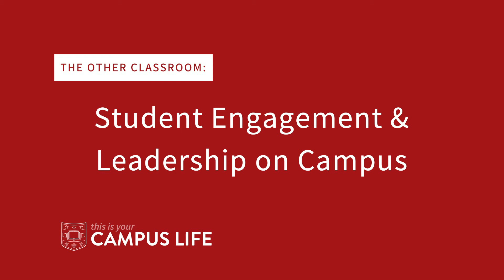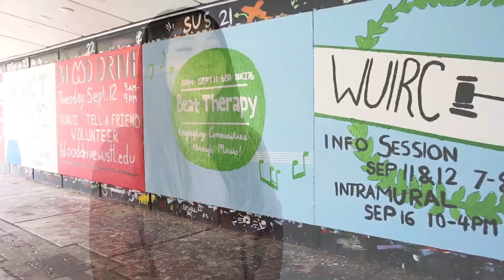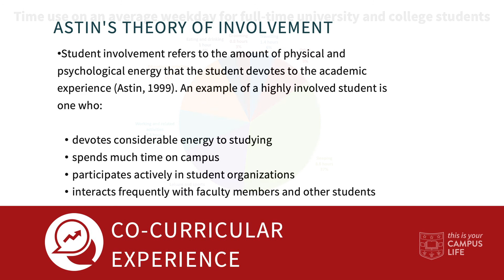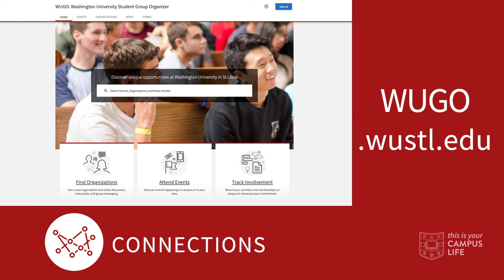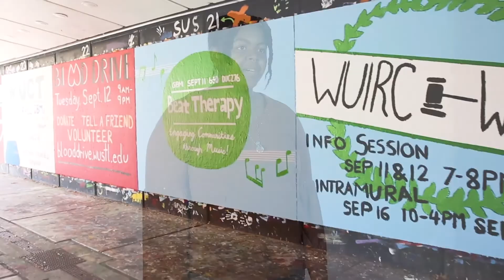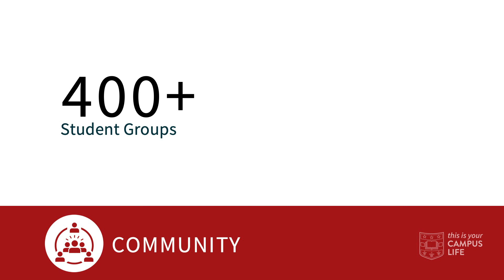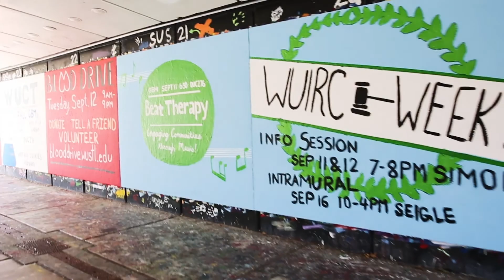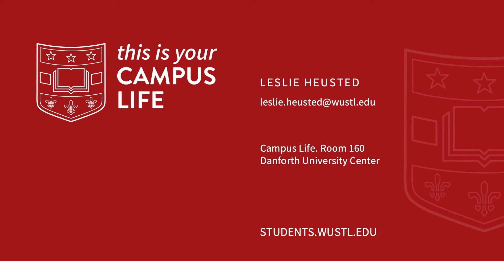Spring 2020 Family Webinar Series: A Conversation About Student Engagement & Leadership on Campus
As your student enters the spring semester, it allows a fresh start to experience the co-curricular involvement opportunities that Washington University is known for. We know sometimes it might be overwhelming for your student or you might wonder if activities outside of the classroom are a distraction to your student's studies. We want to assure you that it is actually just the opposite! Come explore the OTHER classroom with Leslie Heusted, Executive Director for Campus Life as she presents on overview of student development theory, the Washington University Co-curricular Experience and a collection of testimonials from current students.